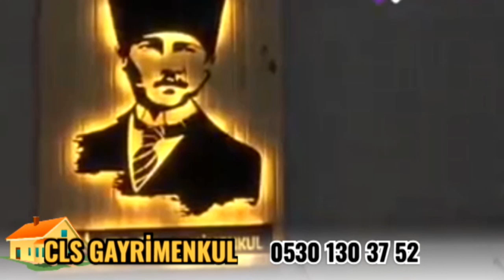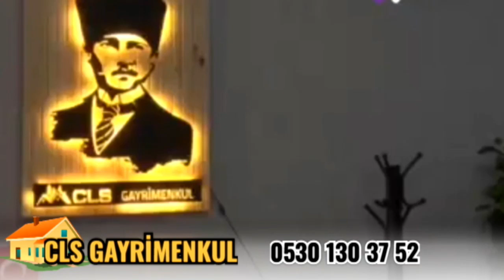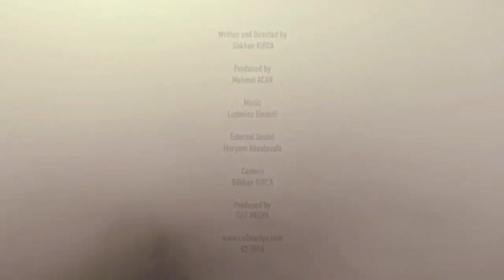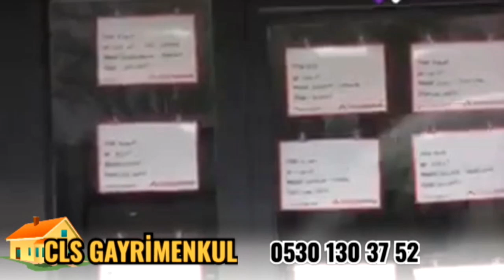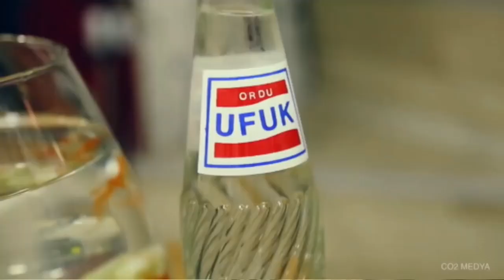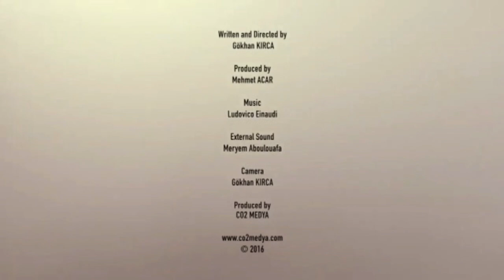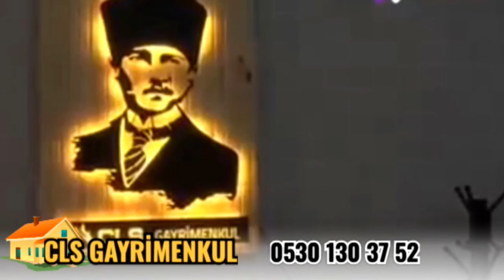ECE SARAY İLE OZANLARIN NAĞMESİ 17 10 2024 17 Ekim 2024 07 35 15 ÖS